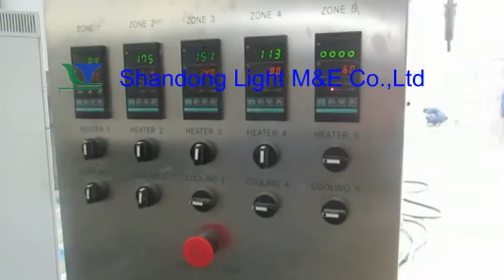China artificial rice machine, nutrition rice processing line, man made rice making machine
Thismachine is studied in concern with the loss of nutritional elements in the rice which is made by the traditional rice processing. Rice and its by-products can be produced into high nutritional foods by adding additional nutrient components before extrusion cooking. Further, by this process, the broken rice and rice bran can be reused. Process for making artificial rice grains, comprises mixing rice flour, water and oil and cooking them in extruder, forming into rice-grain shape, drying and cooling in low temperature. The technique makes it feasible to avoid the loss of nutrition.
Compnay:  Shandong Light M & E Co.,Ltd.
Add:No.7287,Airport Road,Lingang Economic Development Zone, Jinan, Shandong, China